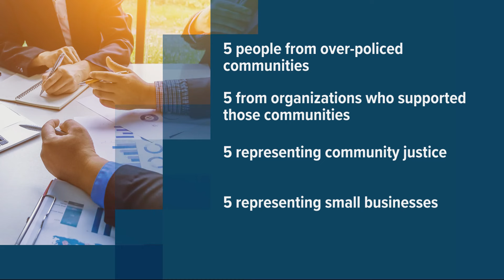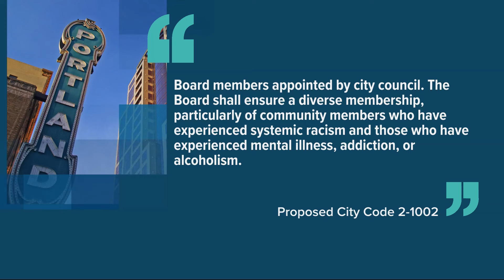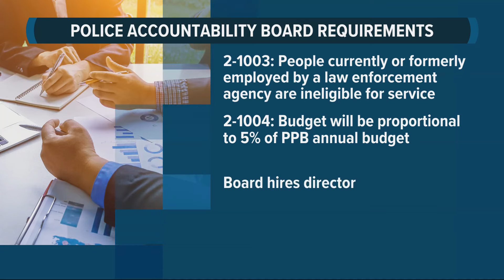Portland police union ballot initiative would roll back new oversight board's discipline powers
The Independent Police Accountability and Oversight Board stems from a ballot measure that passed overwhelmingly in 2020. The police union says the plan is biased.